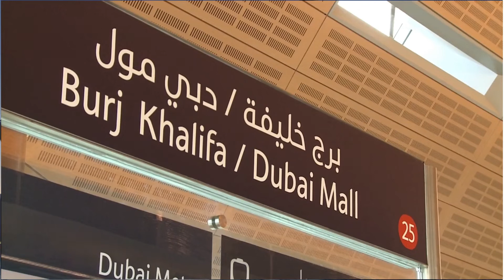Burj khalifa | Collection of HD Videos | WORLD'S EVERY COUNTRY.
1)This video has no negative impact on the original works (It would actually be positive for them)
2)This video is also for teaching purposes.
3)It is not transformative in nature.
4)I only used bits and pieces of SPEECH to get the point across where necessary.
WORLD's EVERY COUNTRY does not own the rights to these photos, video clips.